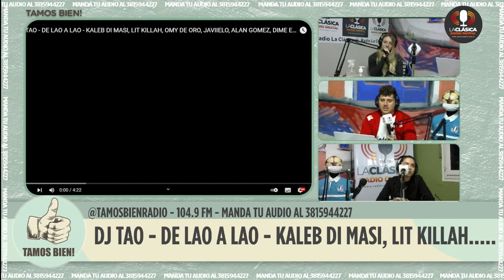🇦🇷 [REACCION] DJ TAO - DE LAO A LAO - KALEB DI MASI, LIT KILLAH, OMY DE ORO | Con Jus, Poli y Cunco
Tamos Bien! reacciona a DJ TAO - DE LAO A LAO - KALEB DI MASI, LIT KILLAH, OMY DE ORO, JAVIIELO, ALAN GOMEZ, DIME ECUA

FM 104.9 PARA SAN MIGUEL DE TUCUMÁN Y ALREDEDORES Y DESDE CUALQUIER PARTE DEL MUNDO

Música, deporte y entretenimiento. Todo esto y mucho más por Radio La Clásica 🎥🎙

La Clásica. La radio que podes ver